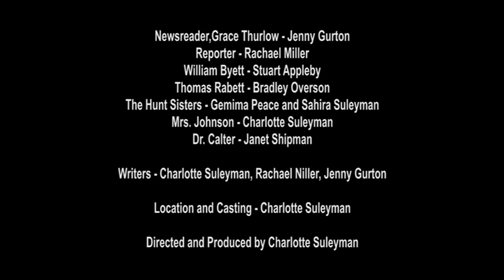Essex Witchcraft Documentary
A project resulting in a 'news item' style documntary on 1582 St Osyth Witch Trials and  1645 Matthew Hopkins